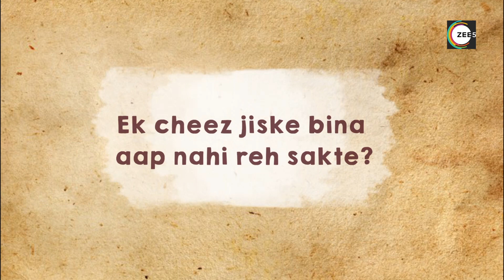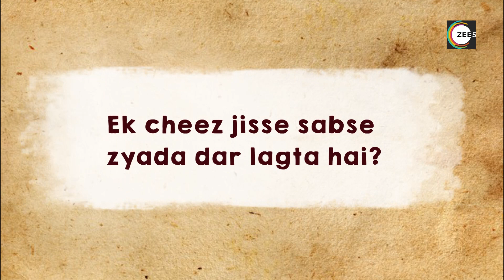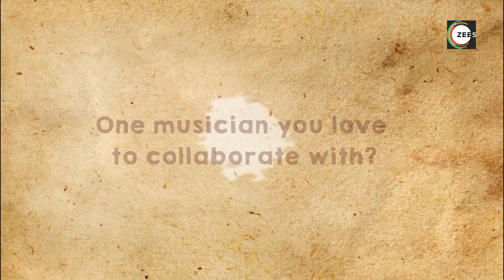What is the preference of Akriti? | IPML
The team of IPML played a game with AkritiKakar, “Questionnaire with Akriti Kakar”. She was asked about various questions pertaining her life and career and she had to answer. Some of the questions asked were, besides music and work what does she do in her days off – To which she said she loves cooking. Favourite place to visit in India or out of India – She said she loves Mountain and it can be any place in this world. Who does she loves the most – She said she loved her family the most. 3 wishes in her bucket list were asked as well – She said she has a huge bucket list. She was asked many other wonderful questions as well. Do check out the entire clip and know more about Akriti and her life. You would simply love knowing some details about her.
Don't miss out many more moments like this one, exclusively on IPMLProlights!

Produced by: Fathom Pictures Pvt. Ltd.
Creative Producer - Roopali Singh
Executive Producer - Ram Mishra
Talent Relations - Ram Mishra
IPML Prolights Writer and Director - Kamal Maharshi
Youtube Marketing - Snehadeep Bhaisare